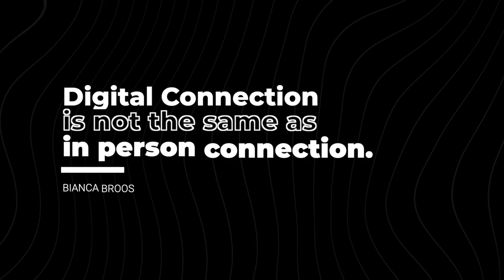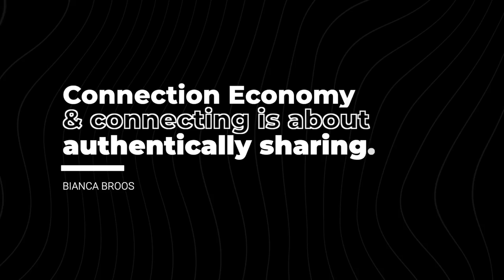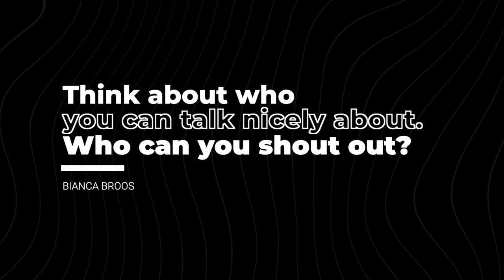How To Build Better Connection | Basics With B | Bianca Broos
Have you been hearing the buzz about the ConnectionEconomy? In today's video I break that down into what I believe it's about and easy ways to improve your reach & impact as you cross connect with other professionals.

Listen to learn more.